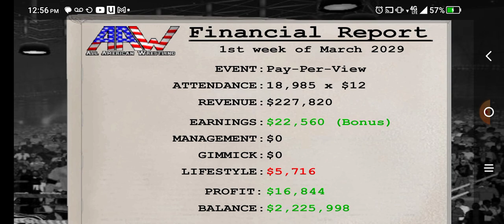William Gooch vs. Ripper Ace.